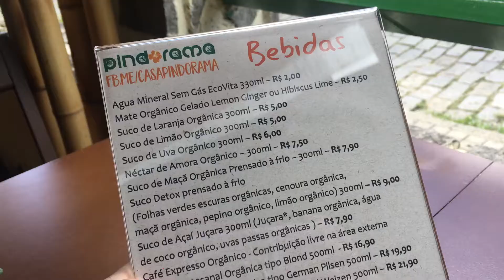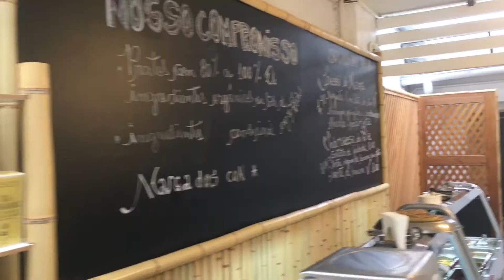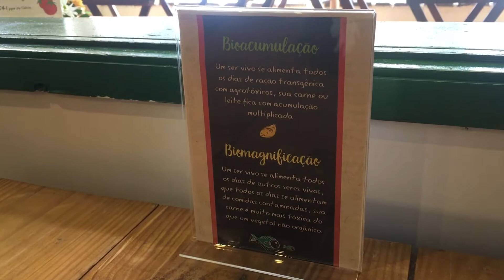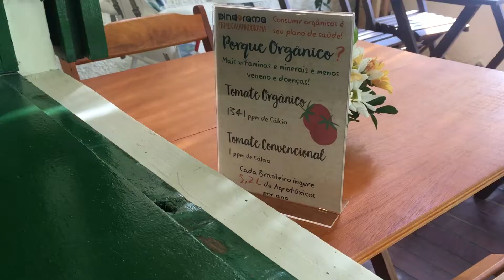RESTAURANTE ORGÂNIGO PINDORAMA 🥗💚 | Fui Lah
Hoje o vídeo ta especial! 💚
Visitei o restaurante Casa Pindorama, que se localiza na Rua Monsenhor Miranda, 30, no centro de Nova Friburgo, minha cidadezinha!
Mas não é só mais um restaurante! É um self-service de comidas orgânicas e, em sua maioria, veganas!! Vocês não tem noção do tanto que eu to animada com isso! 😍
Além do restaurante, também vendem produtos orgânicos e tem a opção de delivery!! Vem Cah ver essa lindeza!!

Aqui você encontra mais informações sobre o Instituto e Casa Pindorama!